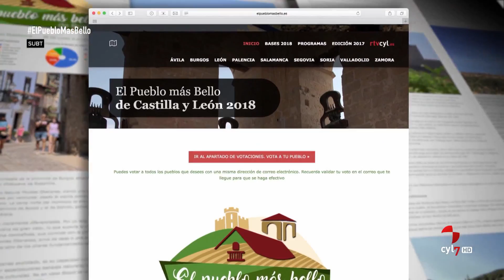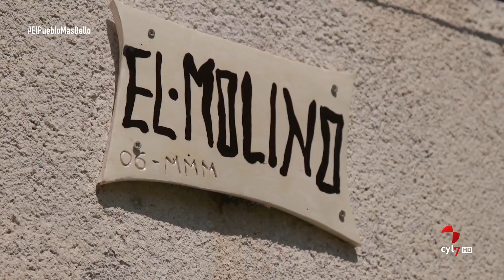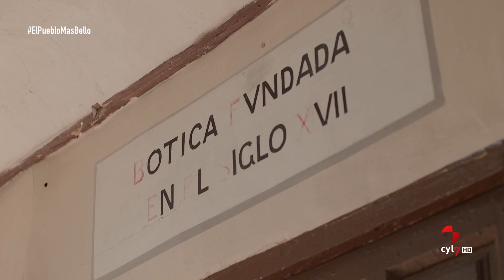El Pueblo Más Bello 2018 (3/ Parte 2).- Municipios finalistas menores de 1.000 habitantes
ElPuebloMasBello (10/10/2018)